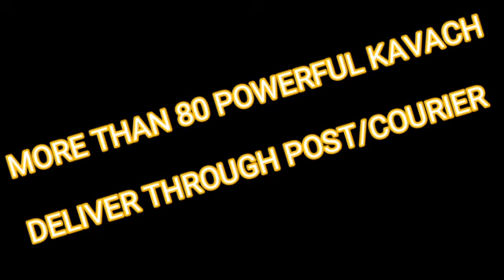ಕೊಳ್ಳೇಗಾಲದ ಪ್ರಸಿದ್ಧ BLACK MAGIC SPECIALIST .... ಶಕ್ತಿಶಾಲಿ ತಾಯತ /ಯಂತ್ರ ಕರೆ ಮಾಡಿ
ಕೊಳ್ಳೇಗಾಲ ಪ್ರಸಿದ್ಧ ಮಹಾ ಮಾಂತ್ರಿಕರು.. ನಿಮ್ಮ ಯಾವುದೇ ಸಮಸ್ಯೆಗಳಿಗೆ 24 ಗಂಟೆಯಲ್ಲಿ ಪರಿಹಾರ ಮಾಡಿ ಕೊಡುತ್ತಾರೆ. ವಶೀಕರಣ, ದಿಗ್ಬಂಧನ, ಮುಖಬಂಧನ, ಗ್ರಹ ಕಲಹ, ಪ್ರೇಮ ವೈಫಲ್ಯ, ದಾರಿದ್ರ್ಯ ಯಾವುದೇ ಸಮಸ್ಯೆಗಳಿಗೆ ನಮ್ಮಲ್ಲಿ ಪರಿಹಾರ ಇದೆ. ಅಲ್ಲದೆ ಅಮಾವಾಸ್ಯೆ, ಹುಣ್ಣಿಮೆ ಮತ್ತು ವಿಶೇಷ ದಿನಗಳಲ್ಲಿ ತಯಾರಿಸಿದ ವಿಶೇಷ ಕವಚಗಳು ನಮ್ಮಲ್ಲಿದೆ. ಕೊರಿಯರ್ ಮೂಲಕ ಕಳುಸಿಕೊಡಲಾಗುದು. ಈ ಕವಚ ನಿಮ್ಮಲ್ಲಿ ಇಟ್ಟುಕೊಂಡಿರುವುದರಿಂದ ಇದರಲ್ಲಿರುವ ವಿಶೇಷ ಶಕ್ತಿಯಿಂದ ನಿಮ್ಮ ಎಲ್ಲ ಕೆಲಸಗಳು ಸುಲಭವಾಗುವುದು ಮತ್ತು ನೆರವೇರುವುದು. ಲಕ್ಷಾಂತರ ಜನರು ಇದರ ಉಪಯೋಗ ಪಡೆದು ಕೊಂಡು ನೆಮ್ಮದಿಯ ಜೀವನ ನಡೆಸುತ್ತಿದ್ದಾರೆ ಕರೆ ಮಾಡಿ 🙏🙏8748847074🙏🙏Kollegala jyotishya, jyotishya kollegala, kannada jyotishya, vashikarana, ವಶೀಕರಣ, yantra mantra tantra jothishya, love back vashikarsna, jyotishya kollegala kannada, rashipala, kollegala maata mantra